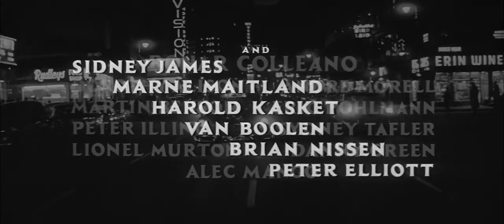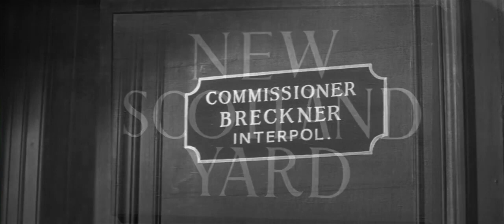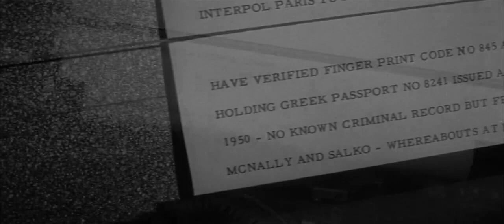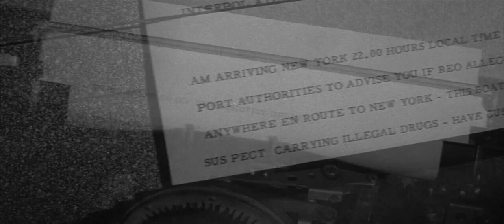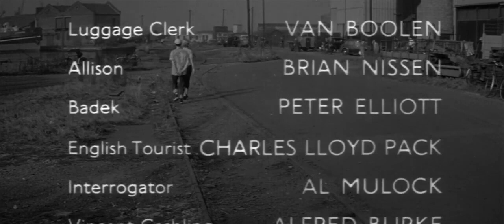Film Complet 1957 VO La Police va t'elle gagner en arrêtant le Trafiquant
bon visionnage